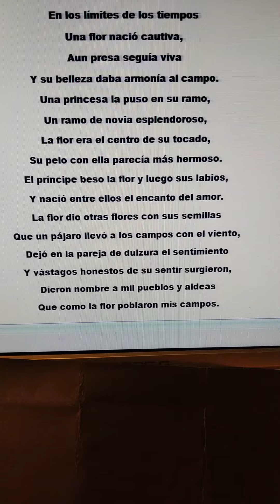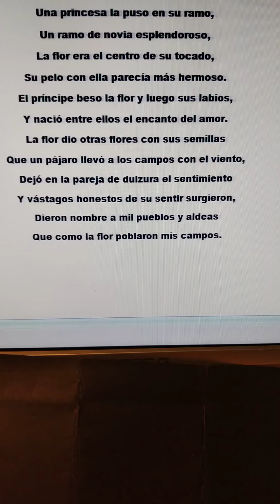poesía literatura verso canción texto Miguel de Asén(5)